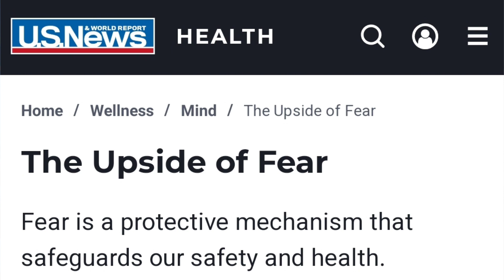let's talk facing fear!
let's talk facing fear... why is it so important to get out of our comfort zone and face our fears.  What is the alternative? What can we gain from being brave and feeling the discomfort of fear!?